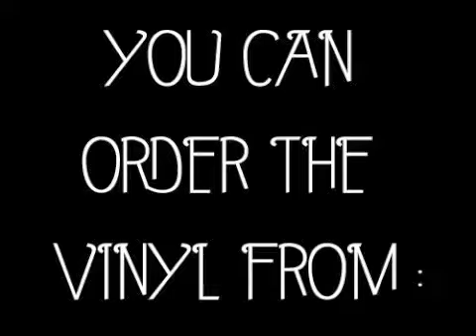GREG REKUS / CHAINSAW BITCH ACOUSTIC split 7" teaser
A HUGE thanx to the labels who got involved in this release! Please support your local scene! go check their stuff at: